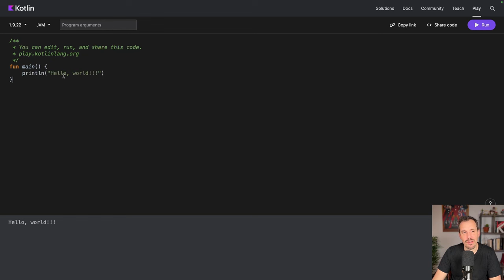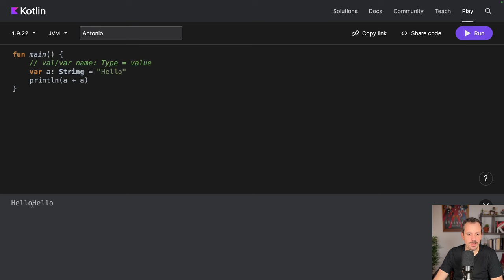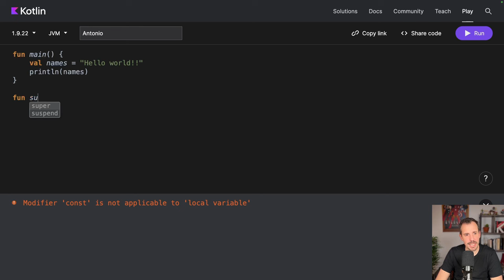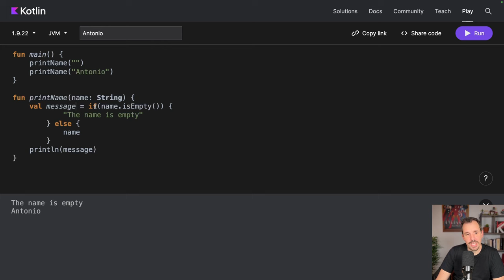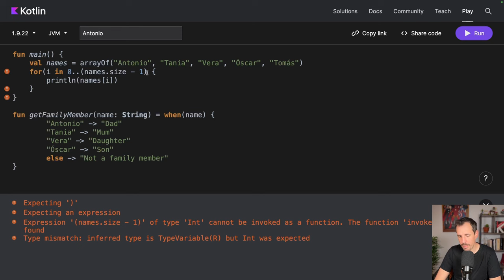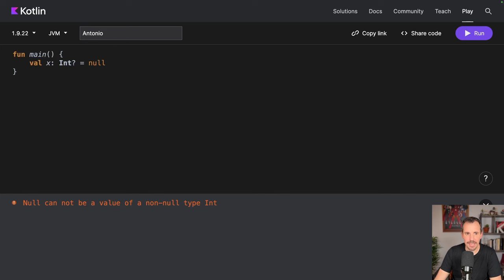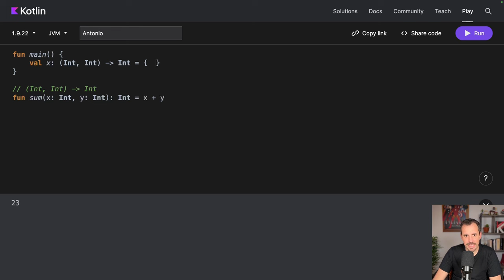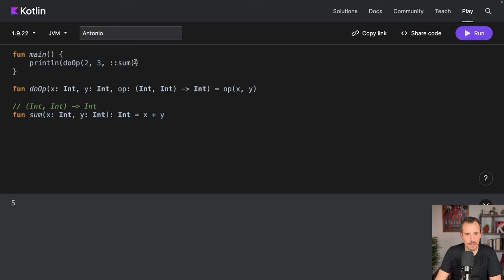Kotlin desde Cero: variables, funciones, condicionales, bucles, lambdas y nulidad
🎁 Domina el desarrollo multiplataforma con Kotlin entrando a esta masterclass gratuita

Kotlin es uno de los lenguajes de programación más populares del mundo. Gracias en parte a su adopción en Android, pero también a que poco a poco va ganando popularidad en otros entornos de desarrollo.

En este vídeo te enseño a empezar con Kotlin desde cero. No necesitas tener conocimientos de programación, ni de Android, ni de cómo instalar un entorno de desarrollo. Podrás seguirlo paso a paso desde tu navegador.

00:00 Intro
01:06 ¿Qué es Kotlin?
03:16 "Hola Mundo" en Kotlin
05:30 Variables en Kotlin
15:55 Funciones en Kotlin
20:23 Condicionales en Kotlin: if/when
26:55 Bucles en Kotlin: for/while/do while
34:10 Nulidad en Kotlin
39:49 Expresiones Lambda